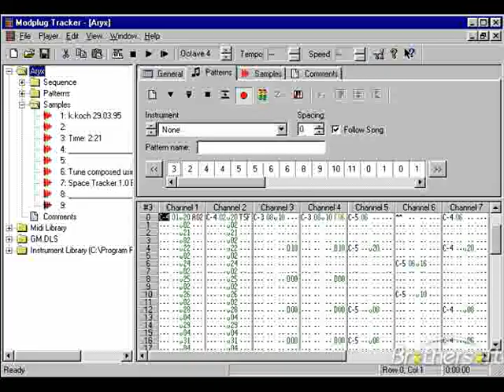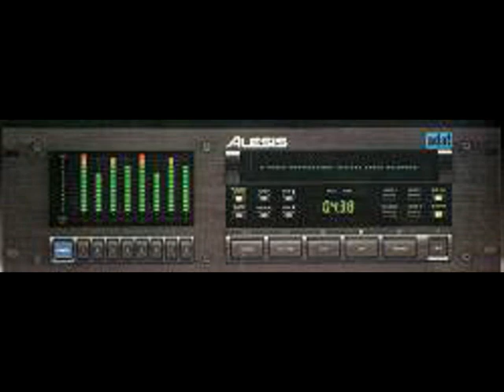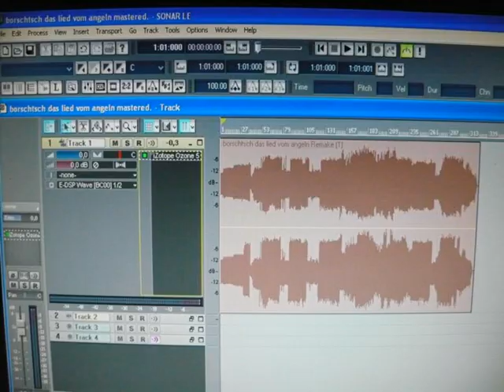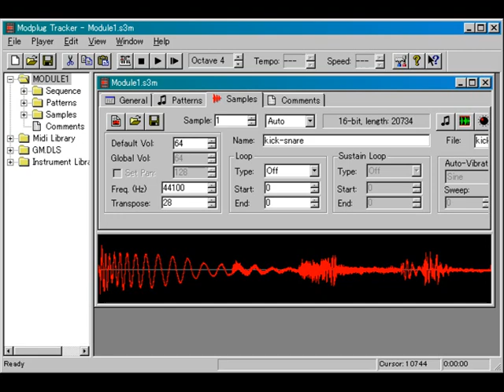A TRACK I made in 2001 modplug madtracker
made in februari 2001 with rebirth modplugtracker soundforge
mastered in 2007 with emu1616 and phonic mixer
2012 emu1616 wavelab ozon